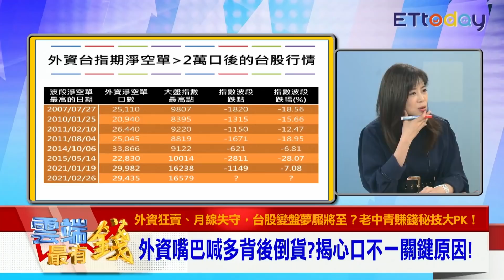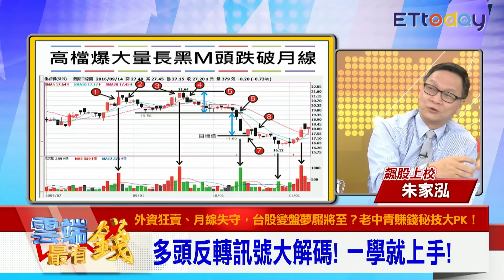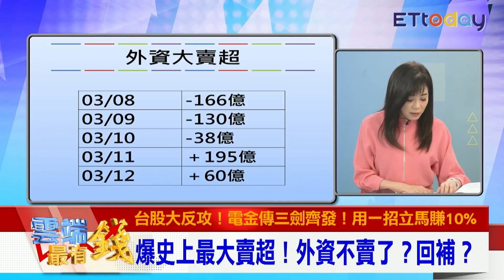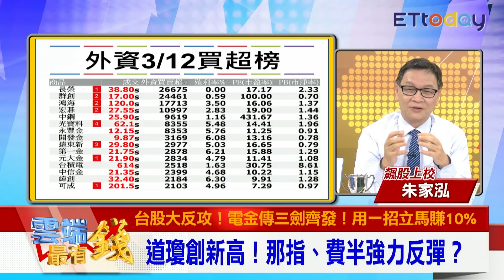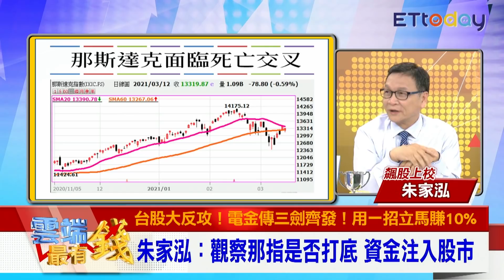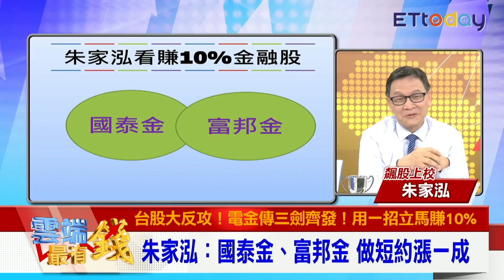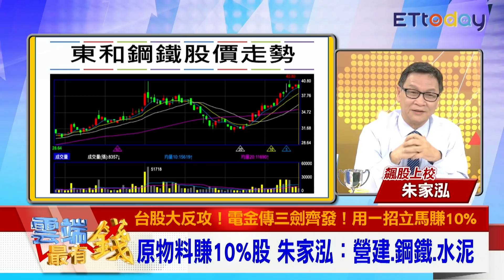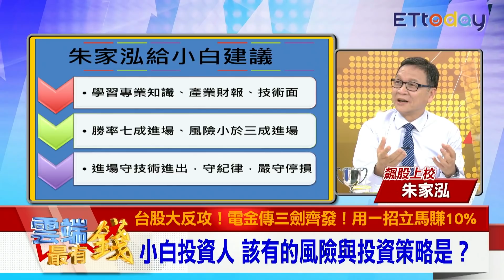【朱家泓開講】看懂台股三月整理盤！台積電.聯電股價攻防教戰｜雲端最有錢